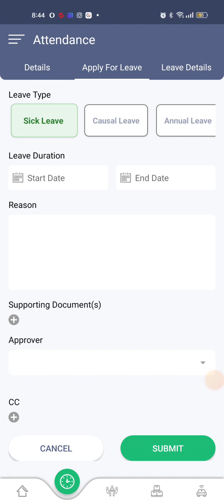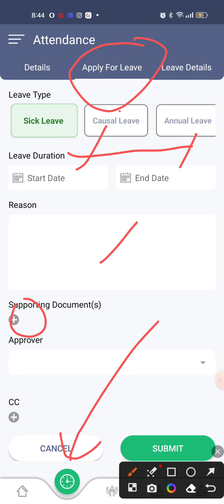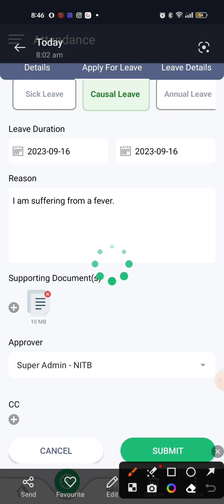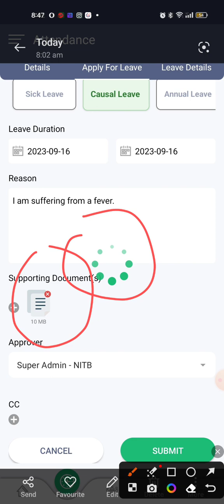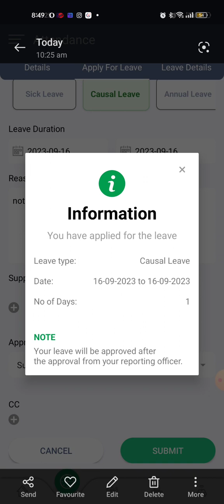How to apply for casual leaves on Pms Sindh Application?| Important tips while applying for leave